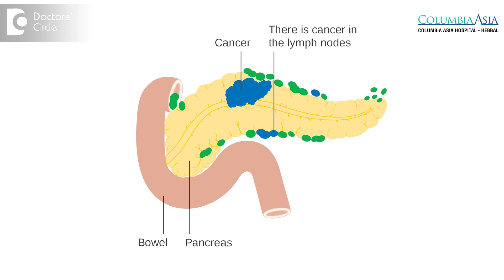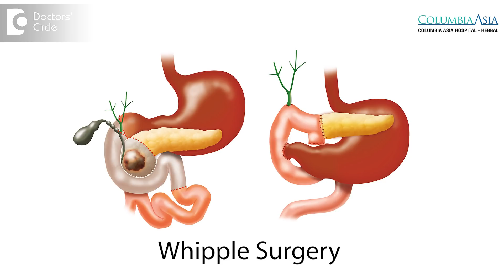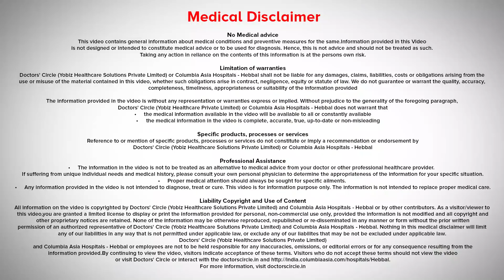Adenocarcinoma of Pancreas| Tumours of Pancreas - Dr Govind Nandakumar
Pancreatic cancer refers to tumors that arise from the pancreas. I will focus on adenocarcinoma of the pancreas. There are other tumours   which can be dealt  with in other manners  but I  will stick to pancreatic adenocarcinoma which is  commonly  referred to as  pancreatic cancer.  The main stay of treatment for this is surgery. After surgery, we may give chemotherapy. Occasionally if the tumours are very  close  to  certain critical  structure  like the superior  mesenteric artery or the superior  mesenteric vein, then we  may  consider neoadjuvant or  treatment with chemotherapy and radiation before surgery to shrink the tumor, removal of the  tail of the pancreas is  technically less challenging and  patients adapt well because there is  only a  removal and no reconstruction. The head of the pancreas can be safely removed and requires significant amount of reconstruction and generally requires reestablishment of your alimentary tract, your pancreatic duct, and your  biliary system. This operation is commonly referred to as whipple operation. This is a complex operation and when done in higher centres can achieve a good outcome. It is important for the  Pancreatic cancer  to seek  care with a  team of specialists who are well trained  and experienced in this disease  process results are  very dependent  on not only  understanding the management of the disease process  but also understanding the management of the complications that can  come  across  complex  surgery. Pancreatic cancer tends to be aggressive and chemotherapy does help but not to the same extent, as for example colon cancer. With  all this in mind,  it is  important  to  understand  what  type of  disease  process you have, if you have  adenocarcinoma, understand  if surgery  is  going to benefit  you and  then only  proceed with surgery. Nutrition overall health of the patient, the reserve in his body, how extensive the disease is. These are determining factors when we make a treatment plan for you for pancreatic cancer.